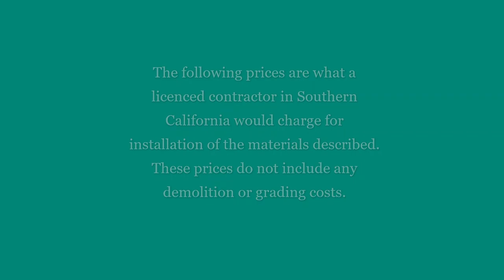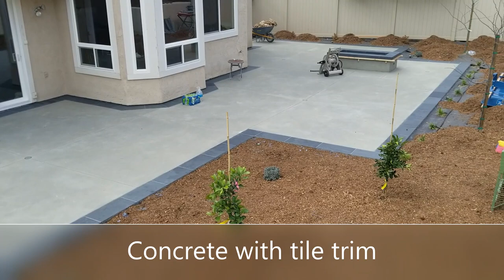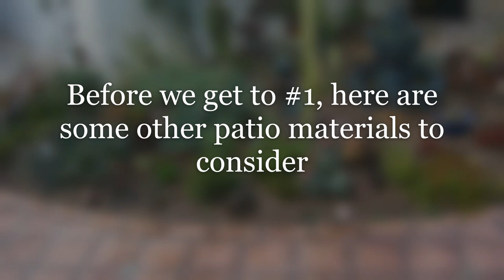30 Outdoor Patio Ideas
Are you looking for ideas for a new outdoor patio? From Pavers to tile to decking.  This video shows examples of them all plus rough costs of these materials.  Looking for more info?  Here are some great books on the subject;

See below for my list plus links to even more information on these materials.

For more information about my San Diego based landscape design services,

2 Minute Gardener #296

Note: These prices are rough prices for a contractor to install the material listed.  The price does not cover demolition, removal and grading costs.

DOUG'S TOP 10 PATIO MATERIALS
#10  Gravel patio                             $6 - $10 per square foot
#9    Gray Concrete patio               $10 - $12 per sq ft
#8    Quartzite Tile on concrete     $20 - $25  not including concrete costs
#7    Flagstone on concrete           $25 - $35  not including concrete costs
#6    Ceramic Tile on concrete      $15 - $25  not including concrete costs
#5    Synthetic Wood Deck             $35 - $50  per sq ft
#4    Travertine Tile on concrete    $20 - $30  not including concrete costs
#3    Colored Concrete patio          $15 - $20
#2    Decomposed Granite patio   $6 - $10
#1    Paver patio                               $15 - $20

HONORABLE MENTION
Flagstone with Dymondia
Recycled Concrete
Saltillo Tile
Wood deck, such as Ipe, Cumaru and redwood
Tile with artificial turf

HERE ARE SOME GREAT WEBSITES WITH MORE INFO ON THESE MATERIALS;